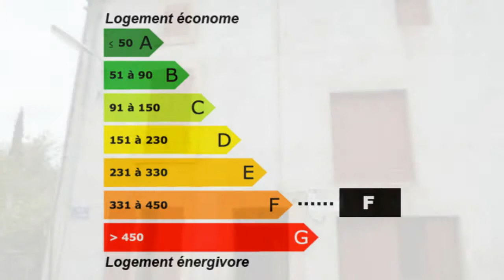Achat / Vente Montgaillard Maison Propriété Surface habita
France Achat / Vente Maison Propriété Montgaillard Lumineux Spacieux Cheminée Dépendances 140m² Maison Propriété Surface habitable 120m² - Chambres 4 T6 F6 6 pièces - Cuisine séparée - Autres maison de village 89 000,00 € Maison Standard  Ariège Midi-Pyrénées 09330 L'AGENCE